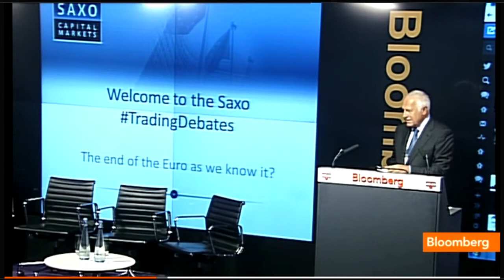Václav Klaus talks about the future of the European Union at Saxo Bank Seminar in London 2013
Former Czech Republic President Václav Klaus talks about the future of the European Union. He was introduced by Saxo Bank A/S Co-Chief Executive Officer Lars Seier Christensen at the Saxo TradingDebates seminar at Bloomberg's European headquarters in London. 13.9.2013 (Source: Bloomberg)